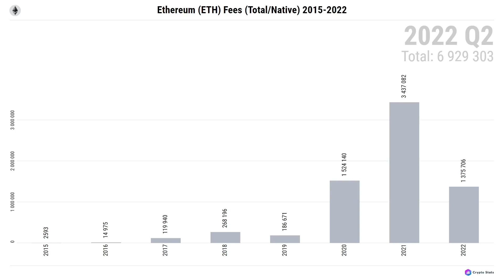ETHEREUM (ETH) Total Fees (Native) 2015-2022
What is the total amount of fees paid to miners on the Ethereum (ETH) blockchain?
Where can I find more information about blockchain fees?

The total amount of fees paid to miners.
*Note: issued/minted coins are not included.

🎞️ CHAPTERS:
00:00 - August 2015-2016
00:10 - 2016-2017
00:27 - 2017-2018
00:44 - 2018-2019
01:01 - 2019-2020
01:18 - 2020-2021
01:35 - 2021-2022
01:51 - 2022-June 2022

Asset(s): ETH
Interval: 24h
Currency: NATIVE
Data range: August 2015 - June 2022

Soundtrack by Hybridas - Closer

*Join NEXO and get $25 in BTC after top up $100 or more in assets!